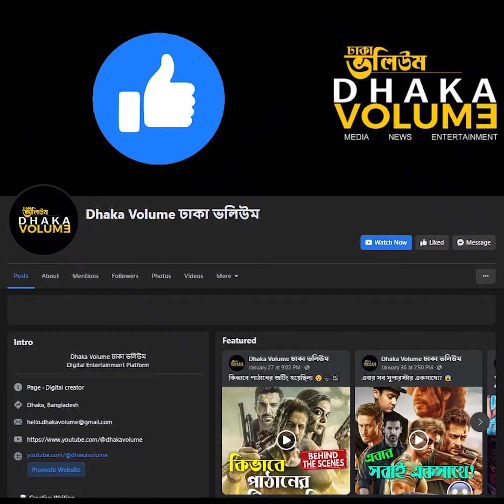Hrithik Roshan Viral video with Saba azad| Dhaka Volume| ঢাকা ভলিউম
আমাদের ফেইসবুক পেইজ ফলো করুন নীচের লিঙ্কে ক্লিক করে ⇙